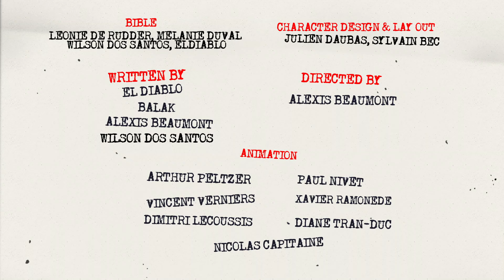Dr House I Pirate of the West Indies - The Wakos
Dr House and his team take care of their patient, and Jack Sparrow talks about his hut in Grand'Rivière.